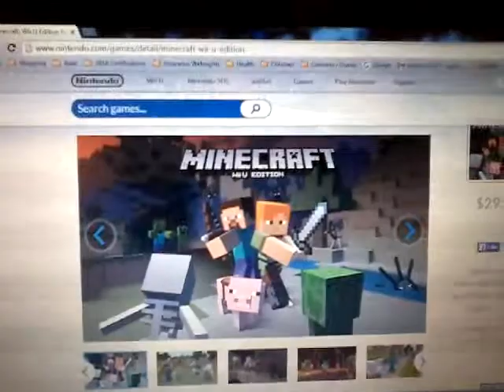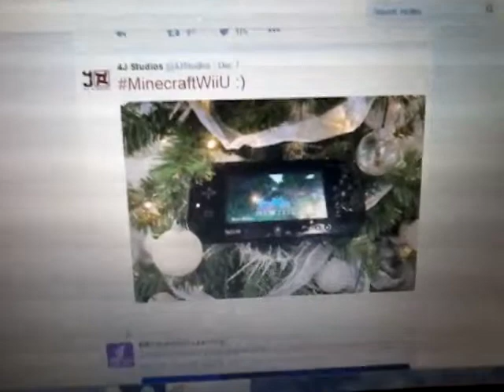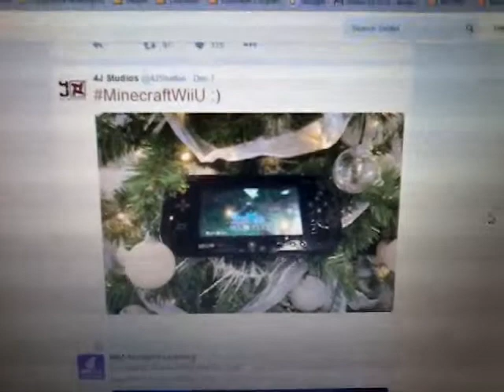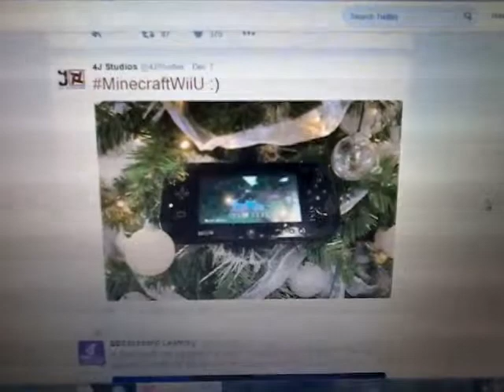Minecraft coming to Wii U